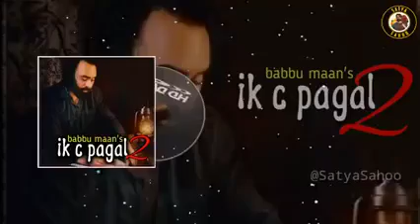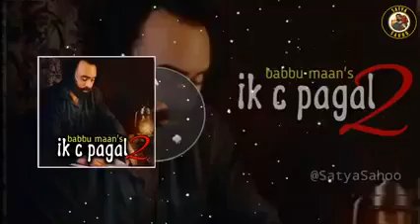ik c pagal / Babu Maan/ superb punjabi song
Song  ik c pagal
movie
singer Babu maan
music
lyrics
music in this video
learn
listen add free with u tube premium
song
artist
album
lianced to u tube by